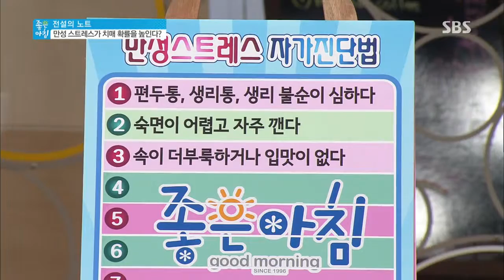좋은 아침 131018 다시보기 #1(6)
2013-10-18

▶신경과 의학박사 이은아, 심리학 박사 최창호, 한의사
왕혜문, 가정의학박사 박용우, 의학전문기자 정명진
▶전문가들이 말하는 조기진단과 본인의 관리에 따라
치료가 가능하다는 치매 진단법과 치료방법
▶우울증, 두통, 비만, 암 등 만병의 근원이 되는 스트레스
만성스트레스를 진단 방법과 치매를 부르는 원인
▶가족을 위해 맛있는 요리를 하라! 치매에 좋은 음식과
치매예방에 좋은 생활습관까지 치매치료의 모든 것